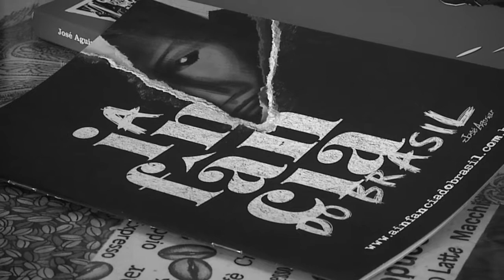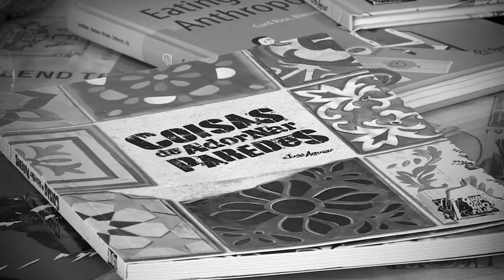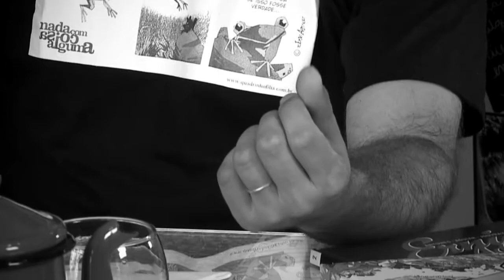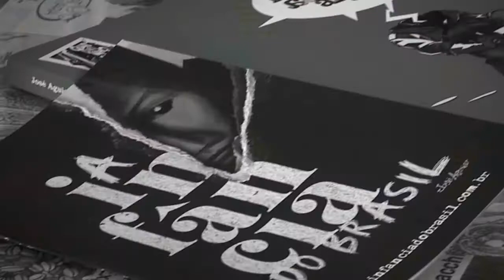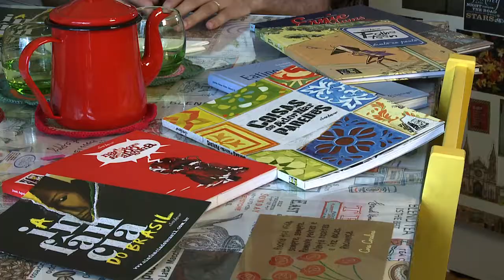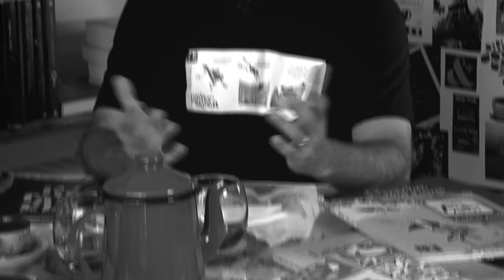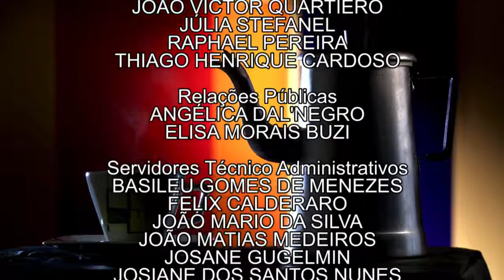Papo no Café | José Aguiar (08/04/17)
No Papo no Café de hoje, vamos falar com o quadrinista José Aguiar!

Formado em Artes Visuais, ele é um dos criadores e curadores da Cena HQ - evento que realiza leituras dramáticas do gênero no Teatro da Caixa. Também foi curador e co-criador da Gibicom - Convenção Internacional de Quadrinhos de Curitiba.

José nos conta sobre seu trabalho recente, chamado "Coisas de Adornar Paredes", sobre sua trajetória profissional e muito mais!